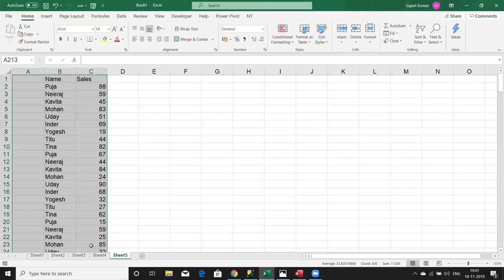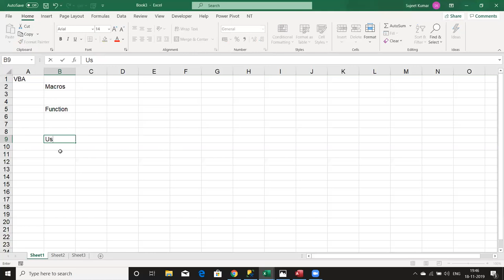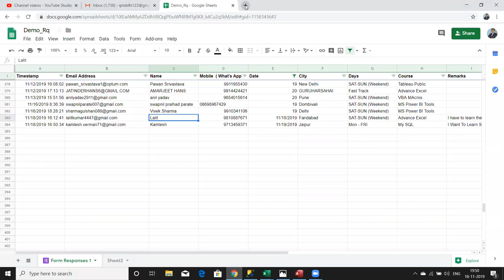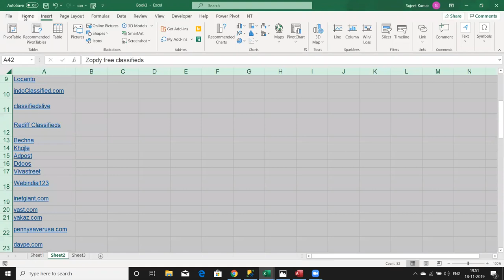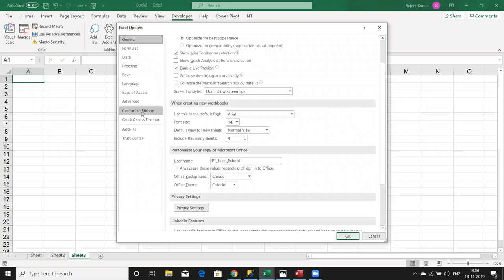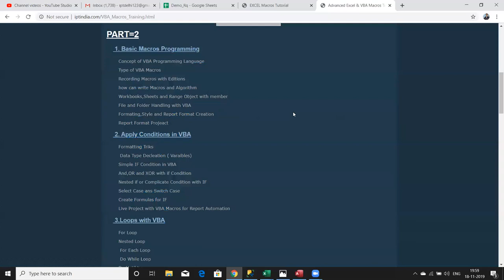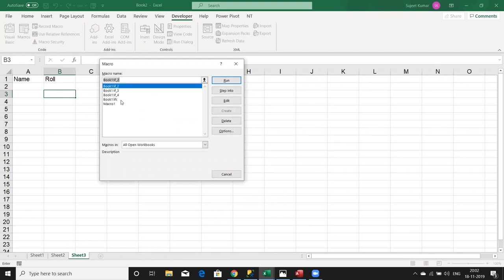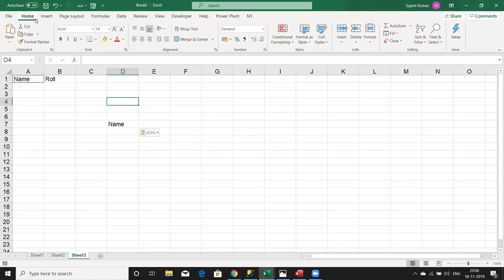VBA Macros Training Part -1